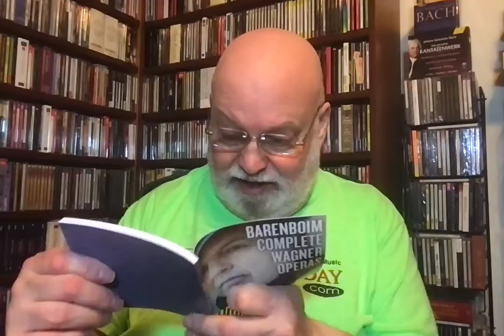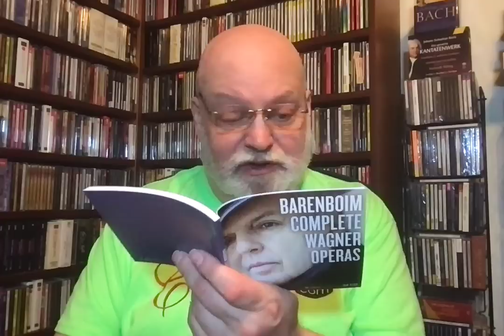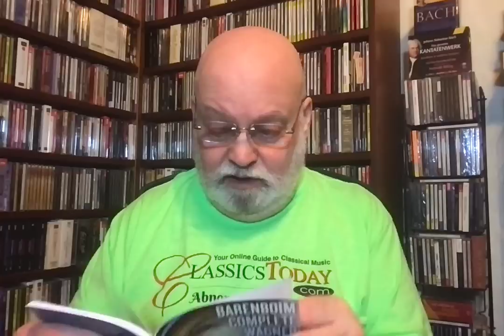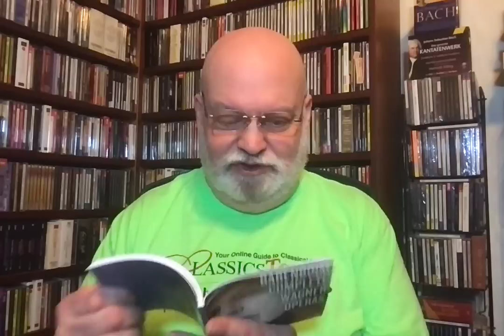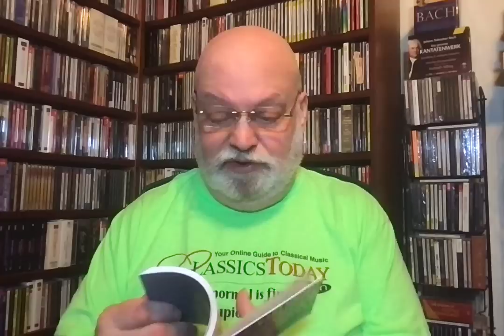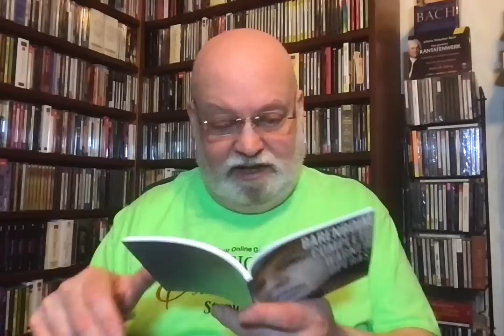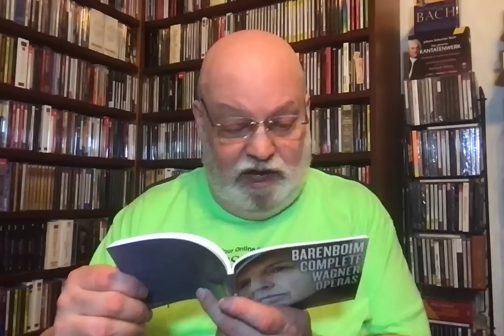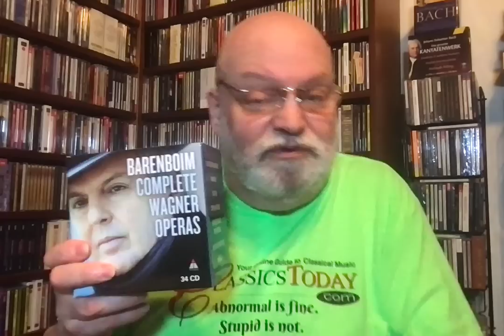Review: Barenboim's Complete Wagner Operas--Superlative Conducting At A Rock-Bottom Price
Wagner: The Flying Dutchman, Tannhäuser, Lohengrin, The Ring, Tristan and Isolde, Die Meistersinger, Parsifal. Various Soloists and Orchestras, Daniel Barenboim (cond.) Warner